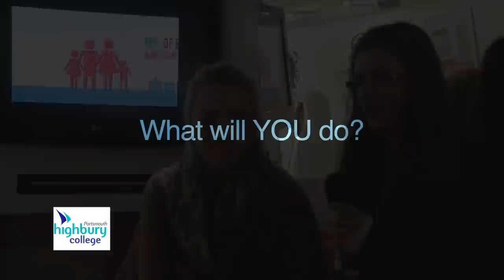StartUp Britain Bus visits Highbury College, Portsmouth*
*This piece has been filmed and edited by Highbury College's media students.

Highbury College was buzzing with entrepreneurial spirit as over 500 students were given the opportunity to grab their share of the promised £82m StartUp Fund from the government.

 The StartUp Britain bus was packed with the very best in business advice and entrepreneurs and local business owners were on hand to deliver exclusive mentoring sessions to the students.

 On-board Entrepreneur Brent O'Sullivan and founder of Youth Environment added: "Young people today are the future of many industries. They have passion, drive, aspiration and hope. We need to look upon the youth of today to create a positive future for us, and I think from what I've seen today, they have it in them.

"I think this college is doing a fantastic job, there's no question about it, being involved in schemes like this only helps to endorse what they do in entrepreneurship and enterprise.

"If one student comes away from this with one idea that they follow through, then it can touch and inspire a whole generation."

The visit to Highbury College, a member of the Gazelle College Group was attended by over 500 students from Highbury's six college campuses along with students from two local secondary schools.

The StartUp Britain bus is currently on a nationwide tour is supported by the Gazelle Colleges Group, a network of 19 colleges committed to fostering entrepreneurialism in the Further Education sector. The bus will go on to visit the other Gazelle colleges reaching up to 10,000 young people across the UK.

Wendy Funnell, Head of Entrepreneurship for Highbury College added: "Highbury's students have really benefited from the StartUp Britain bus tour. They've had the opportunity to discuss their ideas with real entrepreneurs and business advisors who have been there and done it. They've also found out about all of the options available to them to take their ideas forward, from start-up loans to mentoring programmes.

"The visit this morning has prepared our students to take those crucial first steps in setting up a business and becoming successful entrepreneurs."

Steve Staples, business manager of Lets Do Business who was mentoring students onboard the bus added: "It's so refreshing to see so much enthusiasm, so much positivity and so much focus. The students have some great ideas it's just a question of 'where do I go for that next step?'

"They really want the help, they're hungry for it and that's so refreshing to see in this current climate. It is our job, as mentors and support organisations, to make sure that they actually get the support they need to make it happen."

"These are the entrepreneurs of tomorrow and we want to be there to help them succeed."